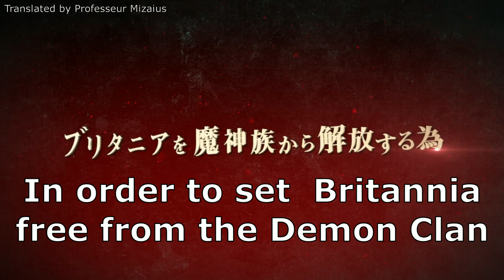Seven Deadly Sins: Wrath of the Gods (English Subtitled Trailer) | 七つの大罪 神々の逆鱗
Here is the english trailer of the anime "The Seven Deadly Sins: Wrath of the Gods" expected this Fall 2019.
Song: Perfect Time
Composer: Hiroyuki Sawano
Performed by: mpi & Mika Kobayashi